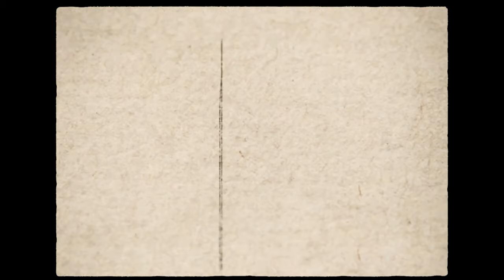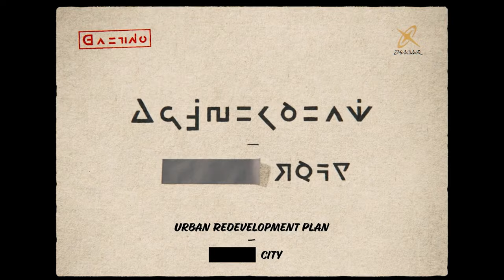How Pokemon Legends Z-A Will Play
Here is what to expect with Legends ZA! Some returning and new features in legends za!